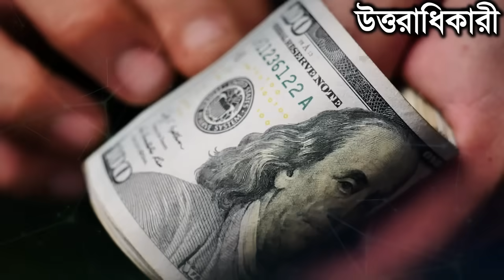১ কোটি টাকায় কোরবানির গরু ইতির মানুষের ভিড় !! আল্লাহর কুদরত | ইসলামিক কাহিনী | Miracle of story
১ কোটি টাকায় কোরবানির গরু ইতির মানুষের ভিড় !! আল্লাহর কুদরত | ইসলামিক কাহিনী | Miracle of story